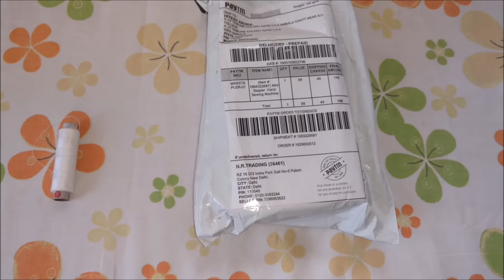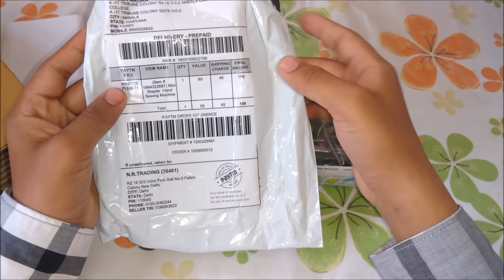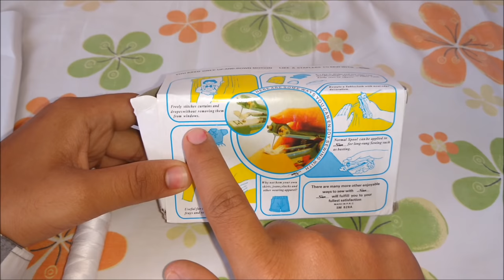Mini stapler Hand Sewing machine Unboxing and How to use? (Hindi)